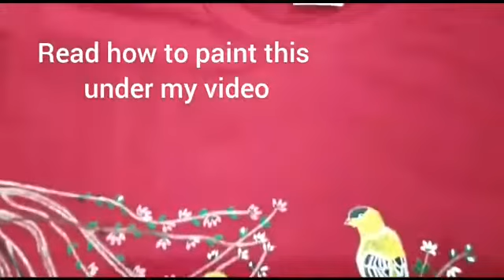How to paint fabric with acrylic | how to paint on fabric permanently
Today I also show you how to paint fabric with acrylic and how to paint on fabric permanently. This acrylic painting for beginners and this acrylic painting techniques also easy.

Directions :
- Make a sketch on the T shirt using pencil that you can erase when you make mistakes.
- Paint twigs using light brown colour (mix burnt umber with white) and you can give some parts with burnt umber colour and phthalo green colour.
- Paint the leaves using light green perm colour and phthalo green.
- Paint the flowers using white colour and pink (red mix with white) on some parts.
- For the birds :
  Because I want to colour the birds with yellow and I use maroon T shirt, so I didn't directly paint the birds with yellow. I paint with white first but don't paint too thick, then after dry you can paint with yellow and some part of the body was using white and black colour..do the same for that two birds.
- After finish, you have to iron from inside the T shirt so that paintings will blend with the T shirt.
- Wash the T shirt using hand not machine
- Ready to use after that.